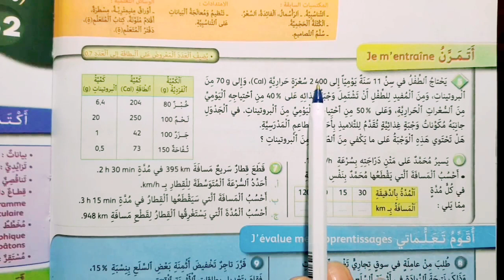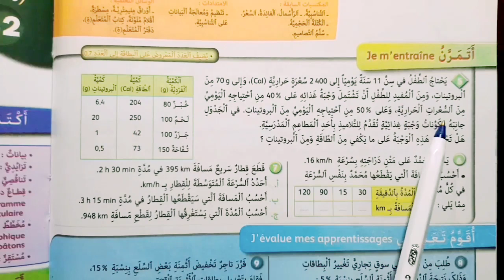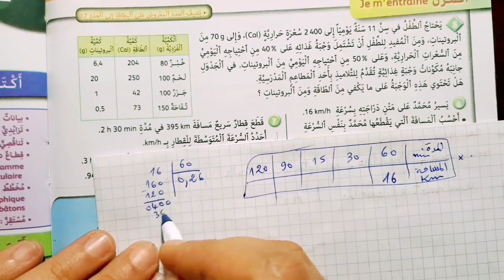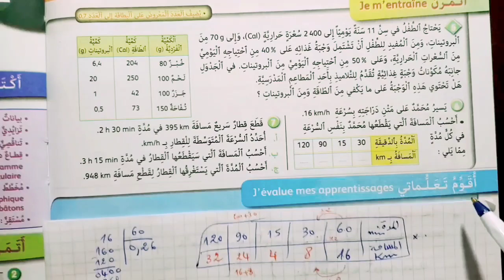الجيد في الرياضيات المستوى السادس ابتدائي الصفحة 130